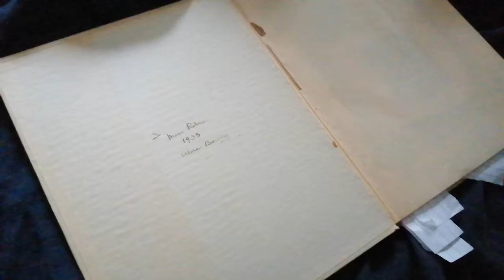How The Story of This Book by Robert Louis Stevenson of Treasure Island Fame Came To Life.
Prayers Written at Vailima was crafted by a literary legend, written for an international audience that stretched as far as the United States and Canada and as wide as distant places such as Samoa.

The book is made with manilla paper with stamped, gold lettering to front cover and spine. Gold top edge. Pages are not cut. Beautiful, coloured interior; reproduced in colours and gold after the original illuminations by Alverto Sangorski.

Robert Louis Balfour Stevenson (13 November 1850 - 3 December 1894) was a Scottish novelist, poet, essayist, and travel writer. His most famous works are Treasure Island, Kidnapped, Strange Case of Dr Jekyll and Mr Hyde, and A Child's Garden of Verses.

A literary celebrity during his lifetime, Stevenson now ranks as the 26th most translated author in the world.

His works have been admired by many other writers, including Jorge Luis Borges, Bertolt Brecht, Marcel Proust, Arthur Conan Doyle, Henry James, Cesare Pavese, Emilio Salgari, Ernest Hemingway, Rudyard Kipling, Jack London, Vladimir Nabokov, J. M. Barrie, and G. K. Chesterton.

Sourced below are images of the U.S. editions reflecting Victorian tastes for the Medieval times.